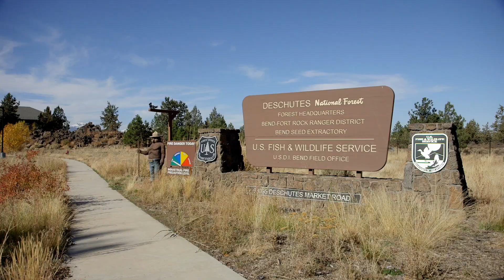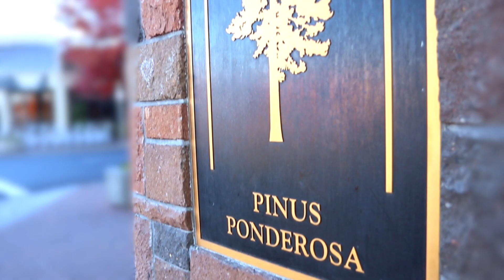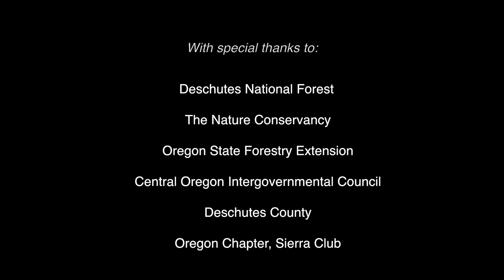Forests In Focus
Experts agree that much of central Oregon’s federal forests are out of balance. Too many small trees crowd the landscape putting homes and property at risk from intense wildfires. But what to do about it?

For decades, finding common ground on forest management has placed competing interests at loggerheads. But in central Oregon a diverse group of stakeholders are working together to create solutions—solutions guided by science that strive for balance, landscape scale and local economic benefits.